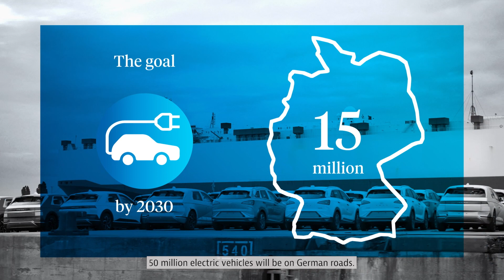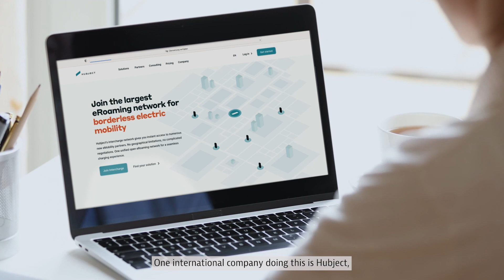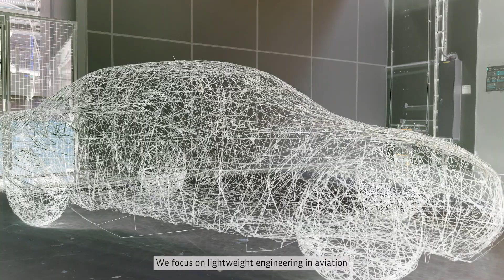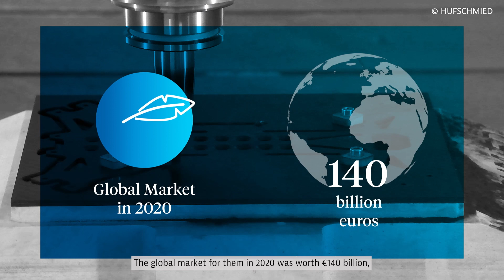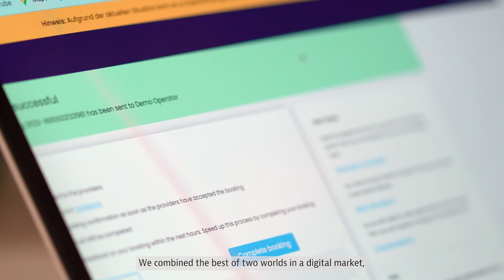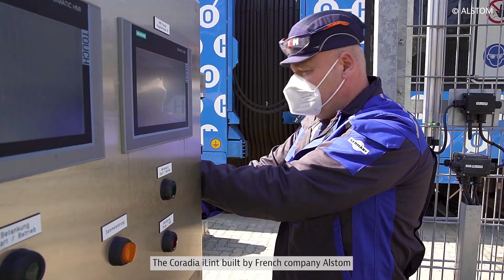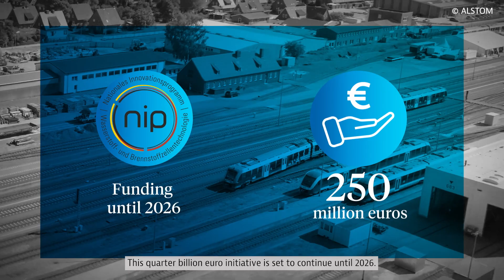Future Mobility - Made in Germany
Whether it's electricvehicles and EV infrastructure, lightweight engineering, autonomousdriving and digitalization, logistics or hydrogen as fuel: Mobility and transportation will change more in the next 20 years than it did in the previous 130. Our video looks at how this change will take place in Germany, and how YOUR business can profit from it.

You can bring your mobility business to Germany, and GTAI can help – free of charge because we’re a government agency.